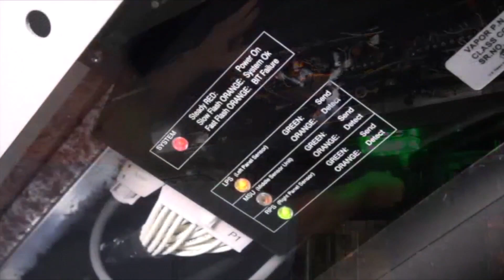Vapor CLASS® System Overview Slide Glide Doors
The Vapor CLASS contact-less acoustic system uses ultrasonic sensing technology to optimize exit door operation and increase passenger protection. Reduces dwell time as system recognizes stream of exiting passengers, holds doors open and eliminates delays. Reduces maintenance expenses as solid-state CLASS sensors replace mechanical push buttons, tape switches, touch bars and light beams. Ultrasound sensor system uses safe, inaudible and invisible sensors to minimize passenger contact with doors. Reliable performance assured by solid-state signal processing that limits false activations.